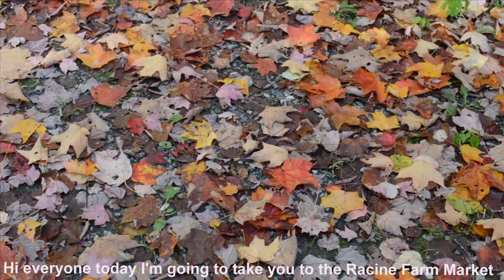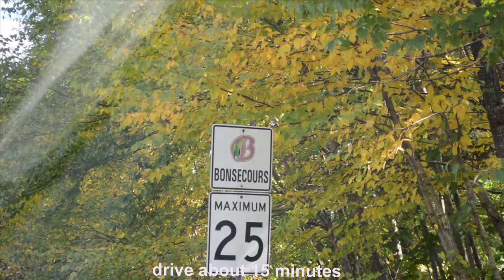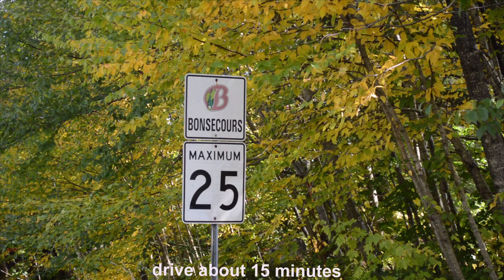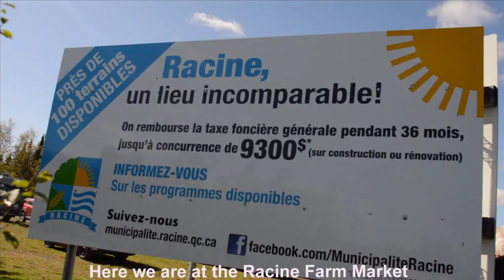Racine farmmer's market Quebec Canada - đi chợ thôn quê ở Canada : Vien Christ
*Vien Christ
-Love cooking (Vietnamese dishes)
-Love eating (all foods)
-Love traveling (around the world)